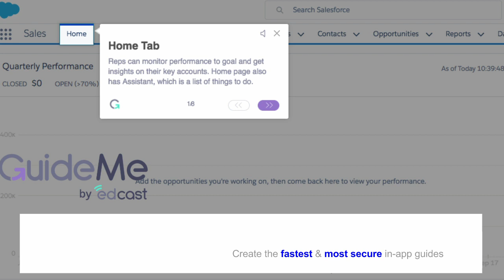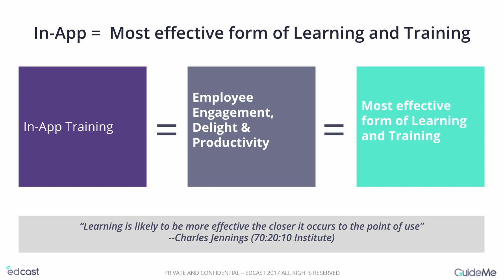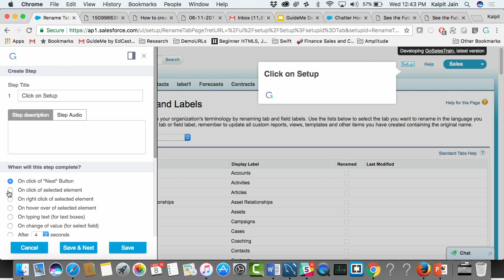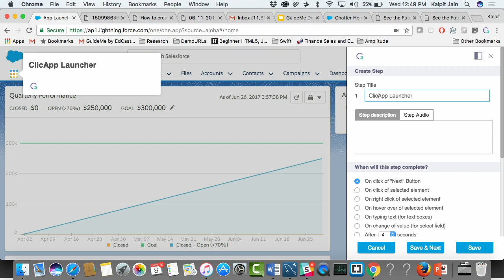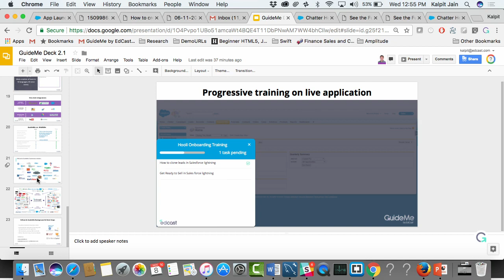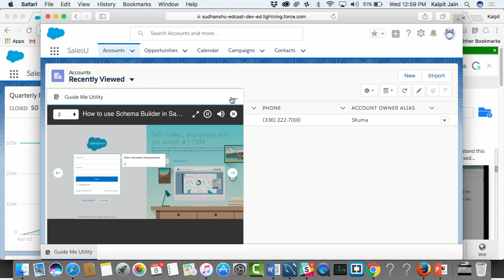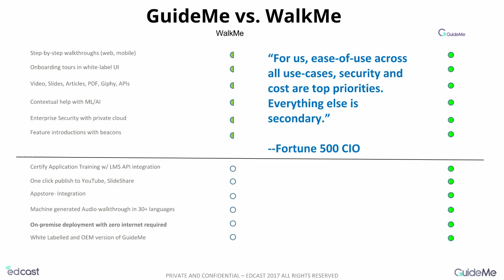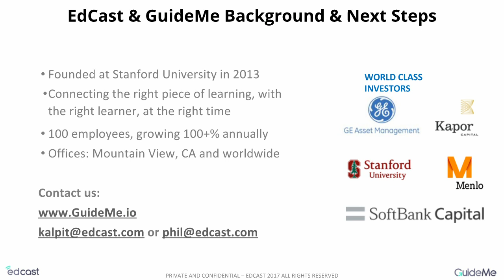GuideMe: Create the fastest & most secure in-app guides for Salesforce Lightning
Learn how to simplify Salesforce training and accelerate Lightning adoption. See how to easily create in-app guides and step-by-step walkthroughs in seconds and in 30+ native languages with GuideMe. We?ll illustrate how GuideMe became the fastest-to-deploy and most secure solution to improve your company?s Salesforce training efforts.